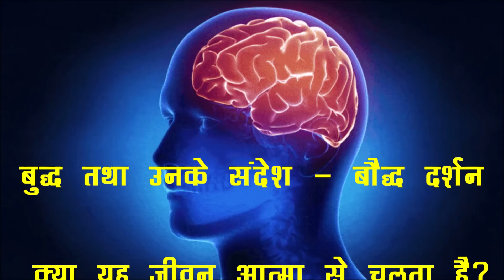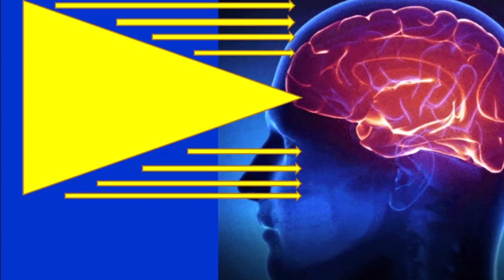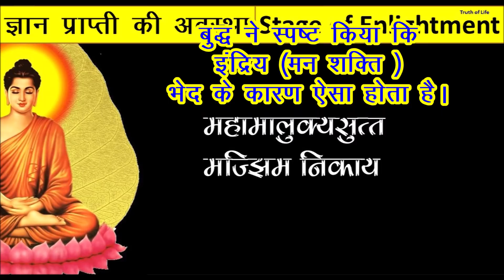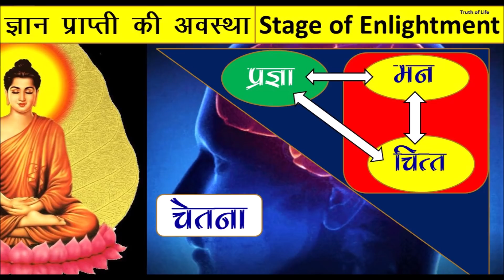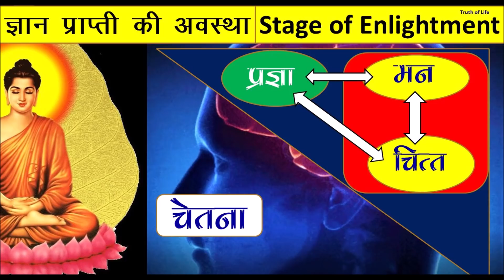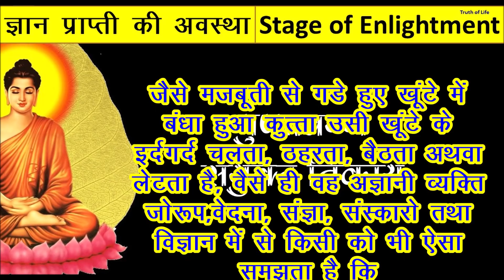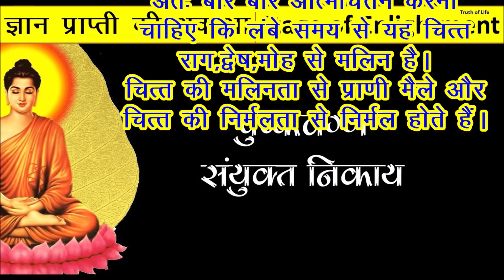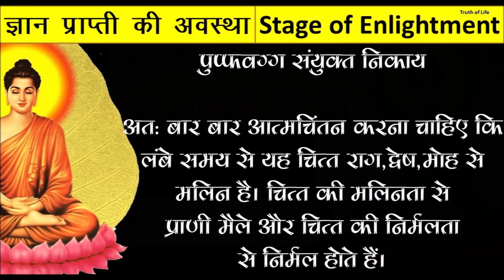226 # बुद्ध तथा उनके सन्देश -क्या यह जीवन आत्मा से चलता है?यदि नहीं तो फिर कैसे चलता है?Sakadgami17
Buddha Tatha Unke Sandesh
Kya Yah Jeevan Atma se chalta hai ? Yadi Nahi to phir Kaise Chalta Hai
Citta Niyama 1
Sakadgami 17

The five niyamas in this set are:
Utu-niyama "the constraint of the seasons", i.e. in certain regions of the earth at certain periods the flowering and fruiting of trees all at one time , the blowing or ceasing of wind, the degree of the heat of the sun, the amount of rain-fall, some flowers like the lotuses opening during the day and closing at night and so on
Bīja-niyama "the constraint of seeds or germs", i.e. a seed producing its own kind as barley seed produces barley;
Kammaniyama "the constraint of kamma", i.e. good actions produce good results and bad actions produce bad results.
Citta-niyama "the constraint of mind", i.e. the order of the process of mind-activities as the preceding thought-moment causing and conditioning the succeeding one in a cause and effect relation;
Dhamma-niyama "the constraint of dhammas",